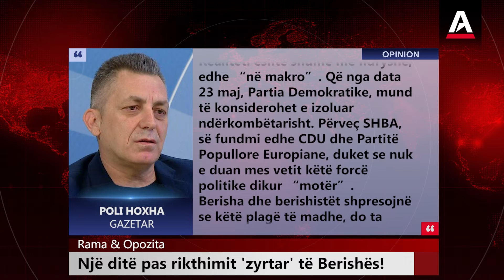Rama & Opozita një ditë pas rikthimit 'zyrtar' të Berishës!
NGA POLI HOXHA

Alfapress është një media online e pavarur. Përpjekja jonë është të sjellim
lajme, analiza dhe komente, në shërbim të interesit publik.